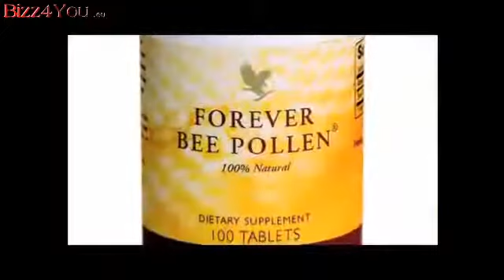Why Forever Bee Products YouTube